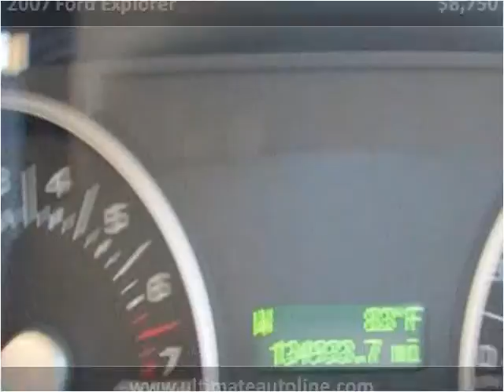2007 Ford Explorer Used Cars Orange County CA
This 2007 Ford Explorer is available from Ultimate Autoline.